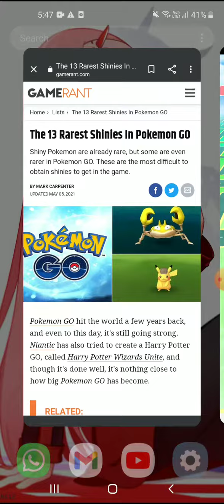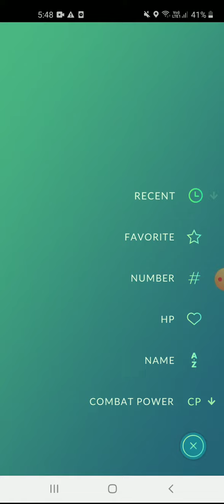I caught 1 of the most rarest shiny pokemon in pokemon go!!!!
Watch till the end there are something unexpected happen at the same day.!!